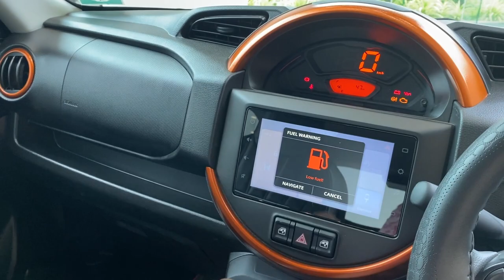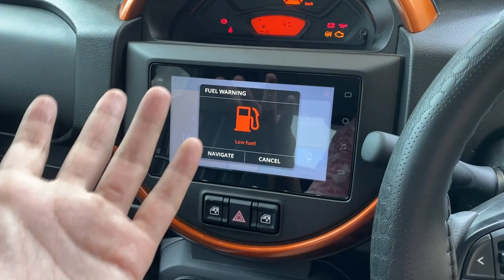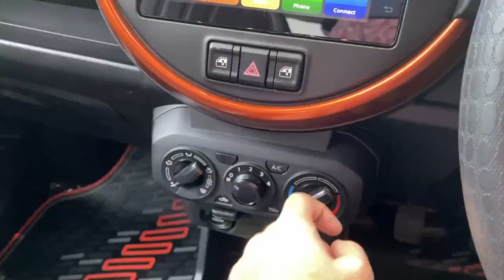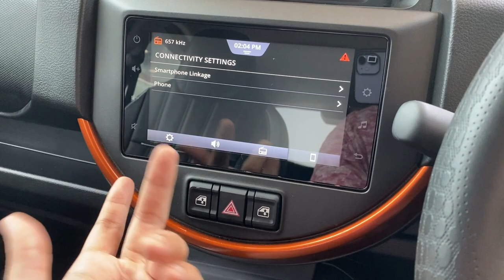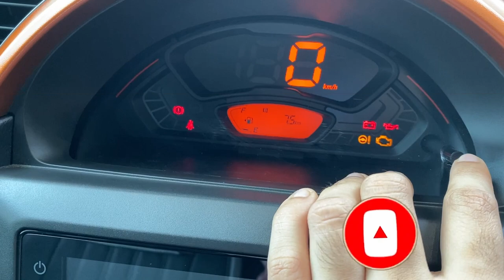MARUTI S PRESSO 2022 VXI PLUS | FULL REVIEW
Location : Maruti Suzuki showroom
Action Area II, Action Area IID, Newtown, New Town, West Bengal 700136

Hey guys!
This is a new video on the MARUTI S PRESSO 2022. This is the VXI+ Variant. Enjoy the video😎